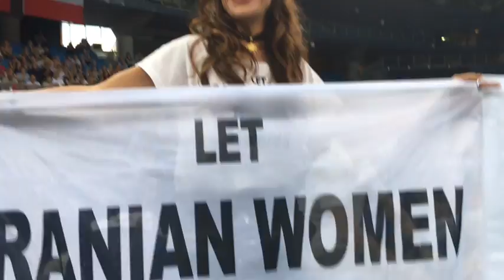Darya Safai violently removed from the Adriatic Arena in Italy during the FIVB WL game Italy-Iran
Darya Safai violently removed on June 2, 2017 from the Adriatic Arena in Italy by the Italian police, by order of the FIVB (International volleyball federation) and the Islamic Republic of Iran.